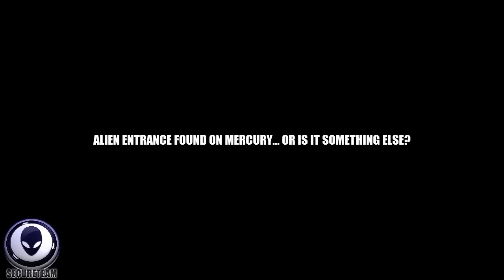Shocking Discovery! Alien "Doorway" On Planet Mercury? 11/8/16